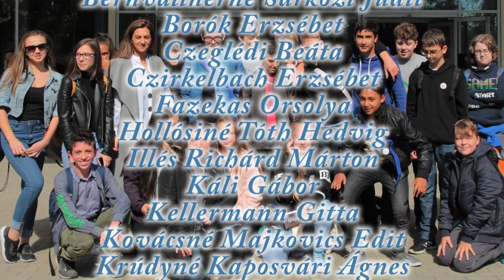2011-2019 Bucsú video Mányi Álltalanos Iskola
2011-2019 Búcsu video Mányi Álltalanos Iska